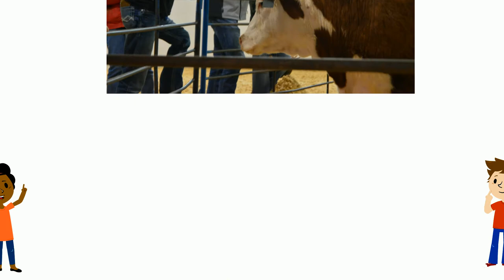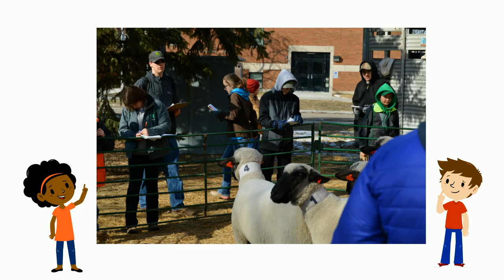4-H Livestock Judging - Powtoon